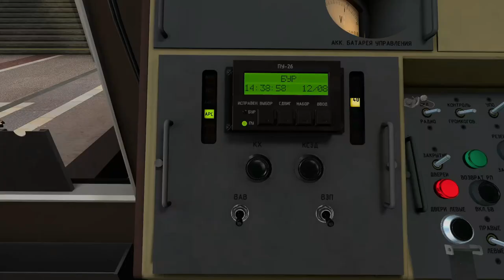540 8 НА КАЛИНИНСКОЙ ЛИНИИ МЕТРОСТРОЙ / 540 8 ON THE KALININSKAYA LINE METROSTROY